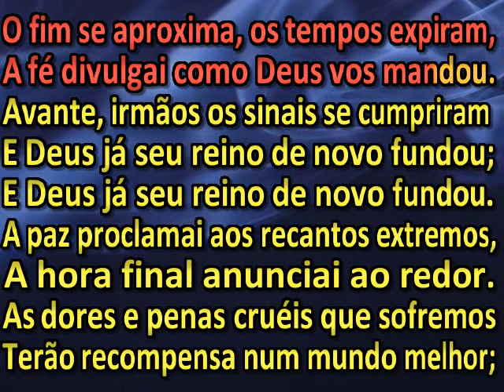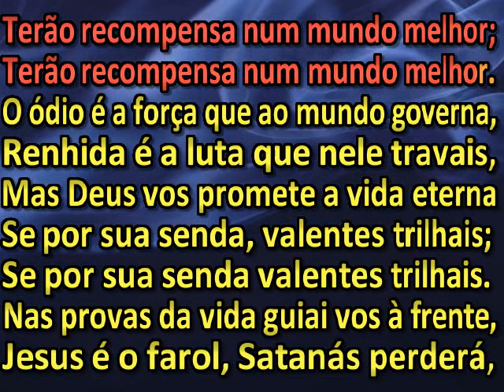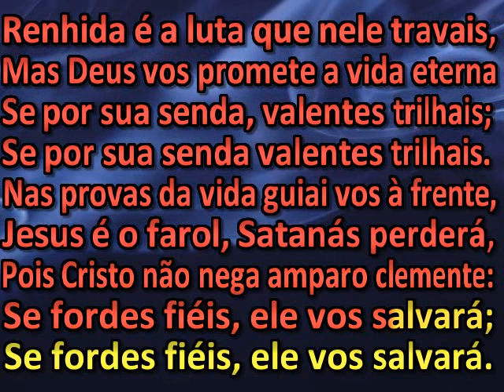O fim se aproxima